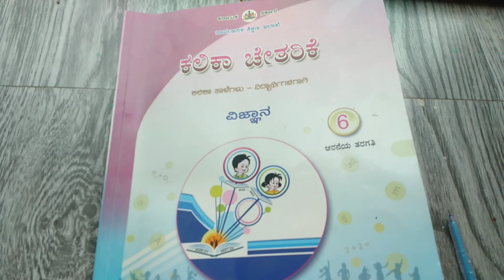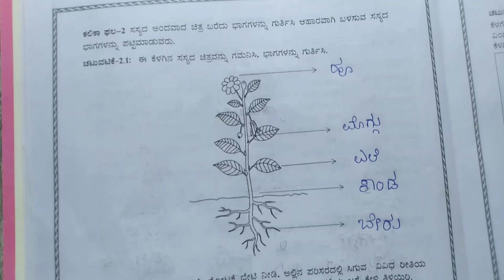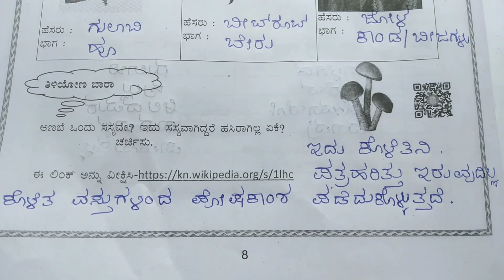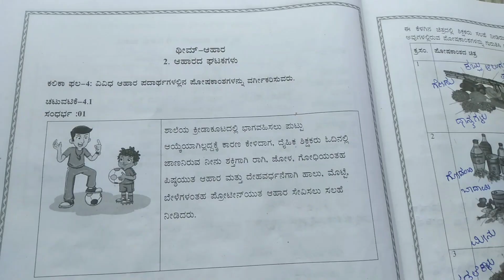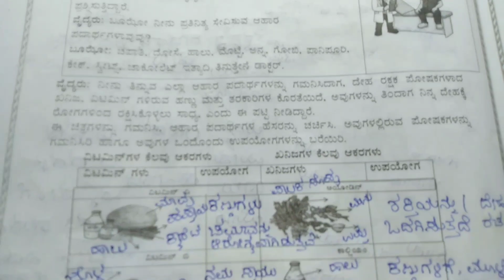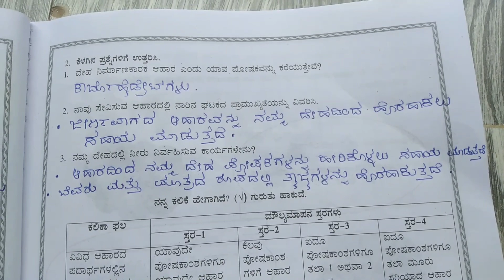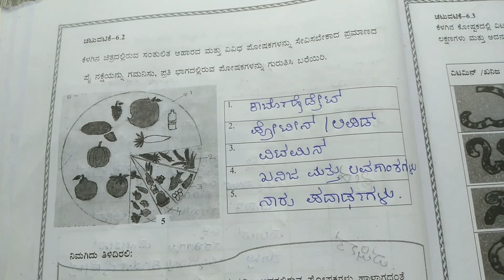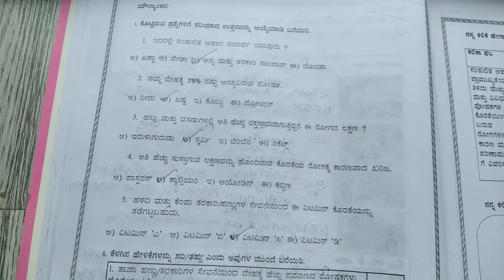kalika chetarike - 6th ವಿಜ್ಞಾನ - page 1 to 29